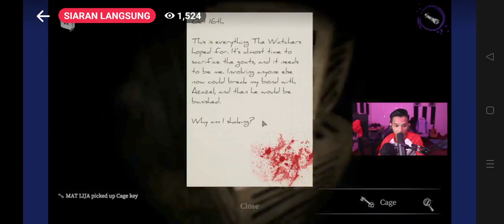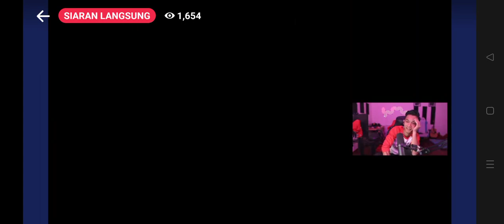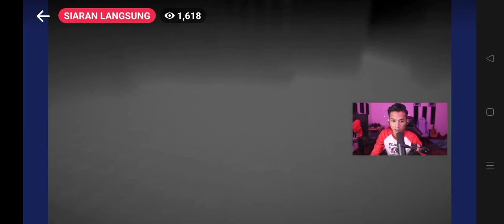Jaasuzuran x Game hantu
YOUTUBE ni dihandle oleh Team Production SAIFUL OFFICIAL. Ini adalah YOUTUBE paling bar bar dan buat ikut suka hati. ᴛᴀᴋ ʀɪʟᴇᴋ ɢᴇɴɢ

terima kasih yang sudah nonton video ni geng!!!